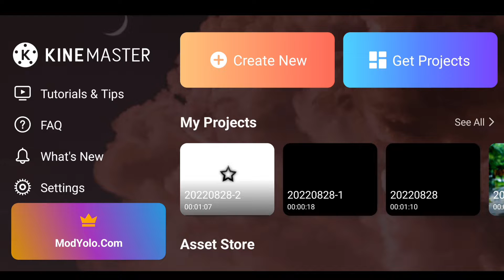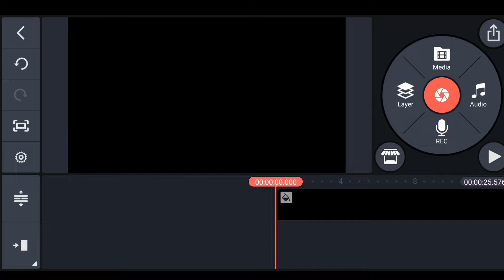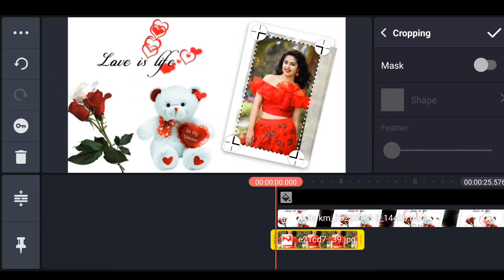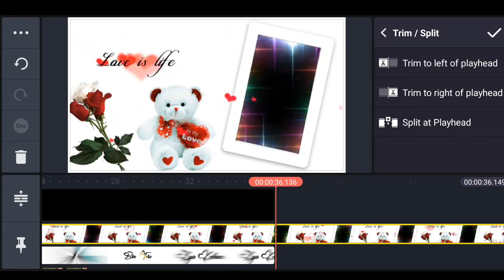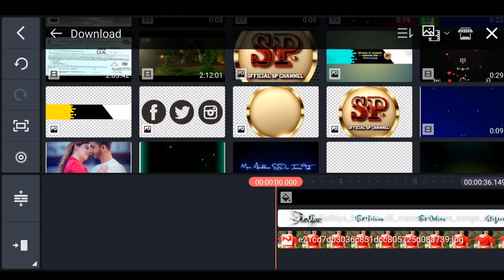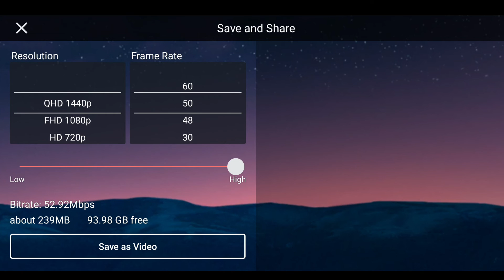how fill whatsapp status video editing kinemaster for 2022 official SP channel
how to official sp channel💔

how to make new lyrics status video editing in kinemaster tutorial
new style kinemaster video editing 2022
kinemaster video editing new style 2022
trending status video editing in kinemaster
kinemaster tutorial
kinemaster tutorial
official SP channel

how to edit status videos
how to edit video with template
how to editing whatsapp status video editing
how to editing whatsapp status video
how to editing whatsapp status
how to whatsapp chat editing
how to make photo moving whatsapp status video editing in kinemaster
how to make new lyrics whatsapp status video editing in kinemaster
trending whatsapp status editing alight motion
editing videos for youtube
editing videos telugu
editing videos on iphone
how to status video editing tamil
how to status video editing in kinemaster
how to status video editing in mobile
how to fill status video editing

  sᴀɴᴊᴏʏ ᴘʀᴀᴅʜᴀɴ
𝙁𝙧𝙤𝙢 :- 𝙒𝙚𝙨𝙩𝘽𝙚𝙣𝙜𝙖𝙡 ( India )